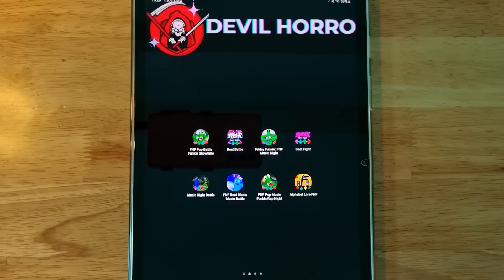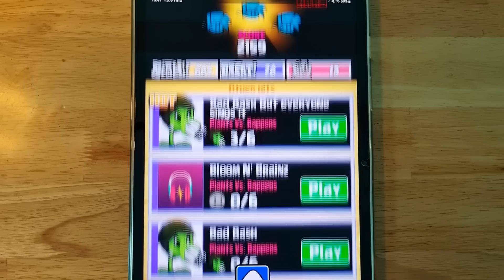Friday Night Funkin' (Pop Battle + Beat Battle + Beat Fight + Music Night Battle + Beat Blade)